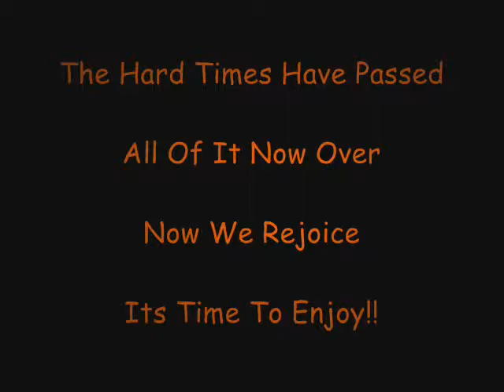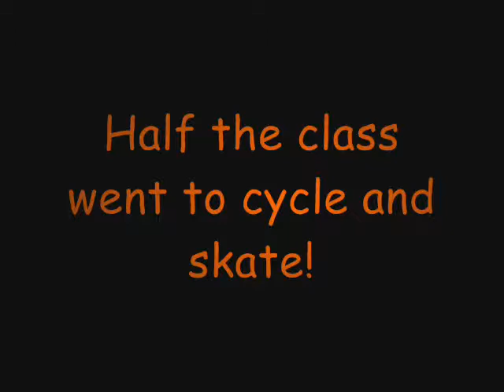4E5 Video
A special picture video for Beatty Secondary's 4E5 08. =)